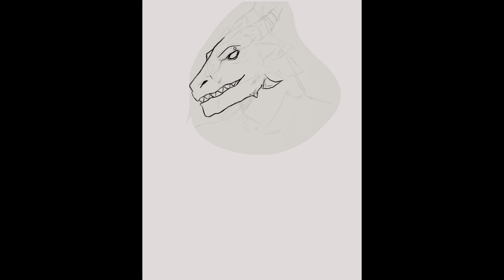Valo Speedpaint // Procreate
Sketch of my dragonborne for a D&D campaign I was involved in this year.

//TAGS//
procreate, speedpaint, digitalart, ipad, ipad art, digital art, speed paint, time lapse, time-lapse,